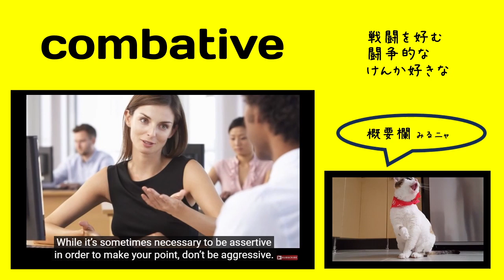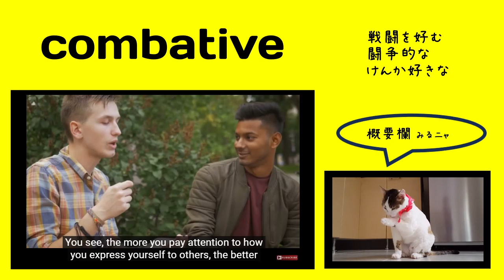英検1級【過去問】1000単語 Combative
【過去問】The personnel manager was surprised when one of the job applicants came to the interview looking (                     ). His hair was a mess, his shirt was not ironed, and his tie had not been put on correctly.

【選択肢】1 disheveled 2 vindictive 3 congealed 4 combative

【ひとこと】

類語としてprovocativeを連想するのですが、↓の類語にはないですね。。私だけ？

発音：kəmˈbætɪv, ˈkɑmbətɪv, ˈkʌm-

出る順パス単：なし

【英英辞書】

A person who is combative is aggressive and eager to fight or argue.

= fond of fighting or struggling; ready or eager to fight; pugnacious

= ready or inclined to fight; pugnacious

【語源】 Etymology

"pugnacious, disposed to fight," 1819, from combat (v.) + -ive. In 1820s-30s, much associated with phrenology.

【類語】

aggressive

【使い方／用例】

In 2006 a combative former New York City Council member named Eva Moskowitz co-founded a new charter school network with the same approach.

Well, this actually changes everything when it comes from the point of view of a combative approach to everything.

So I just couldn't let this idea alone that competitive, in fact, combative contact between people
could yield this extraordinary sense of good will and commonality.

単語
意味
コメント